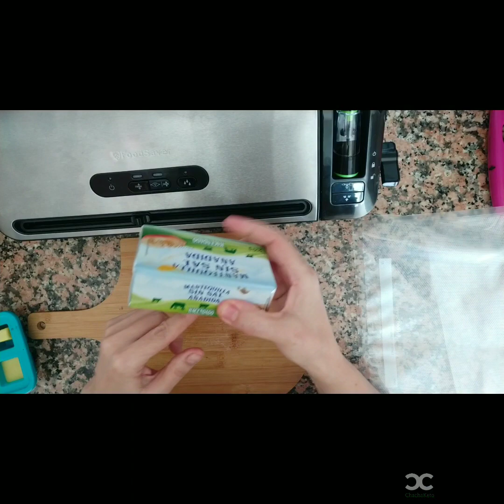CARNE KETO A BAJA TEMPERATURA 🔝 🔝 🔝DIOS INVENTO EL CHURRASCO SOUS VIDE Nunca he probado algo IGUAL